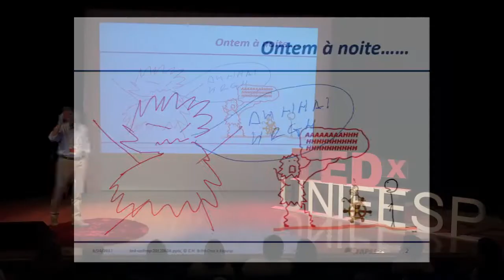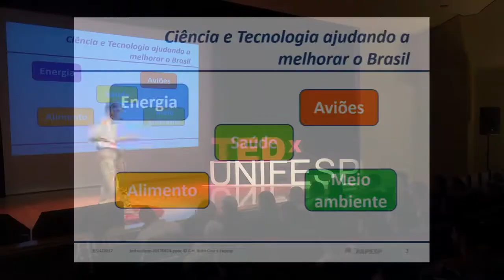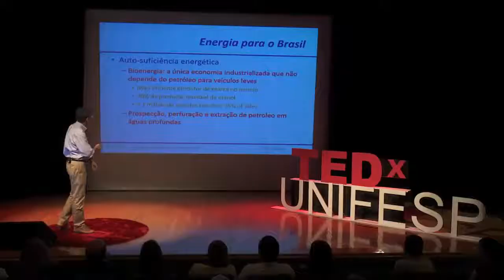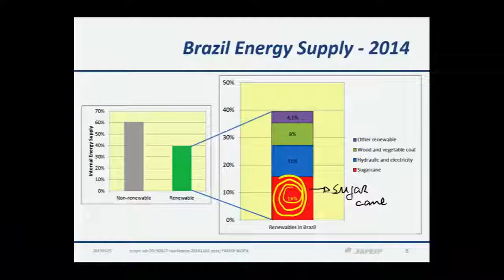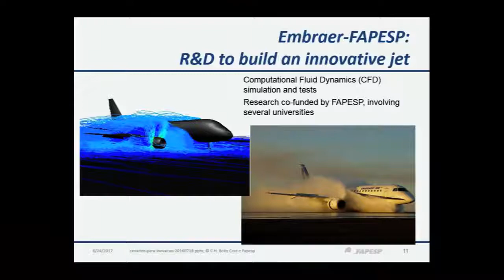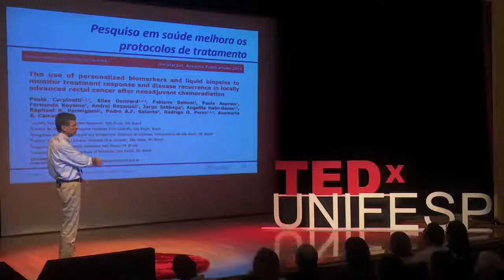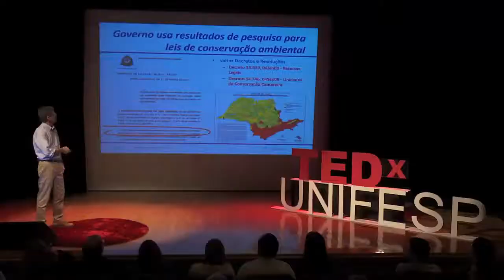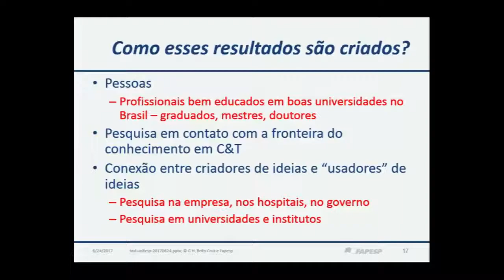Perspectivas sobre a ciência e a tecnologia no Brasil:Carlos Henrique de Brito Cruz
Uma conversa sobre o futuro da produção científica no Brasil. Onde o Brasil está inserido, em um contexto global, na geração de novos conhecimentos e tecnologias?